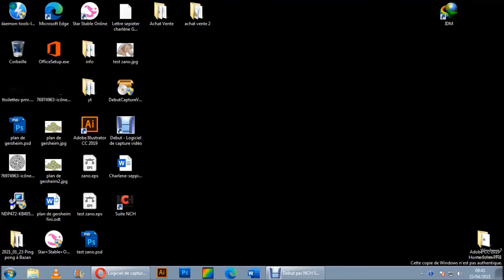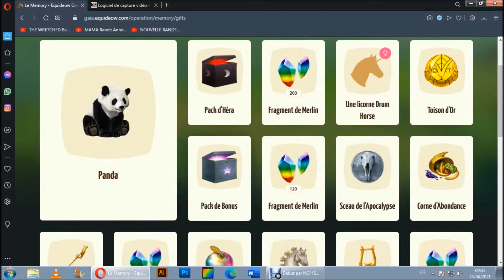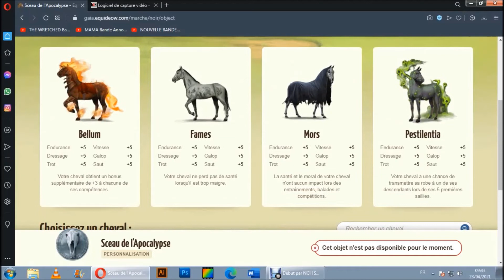[Equideow]Le Jeu du Mémorie J2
Bienvenue dans cette nouvelle vidéo avec un tout nouveau format.
Veuillez m’excusez pour les petites erreurs de montage.

Bon visionnage :)